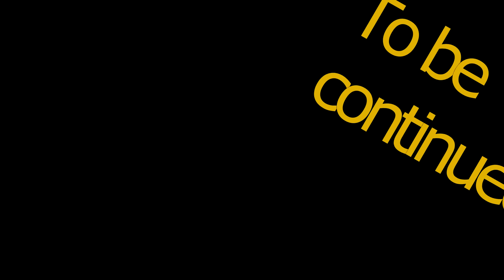tchitchubab HD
Tchitchubab du 17/12/11
au Balthaz'Arts La louvière